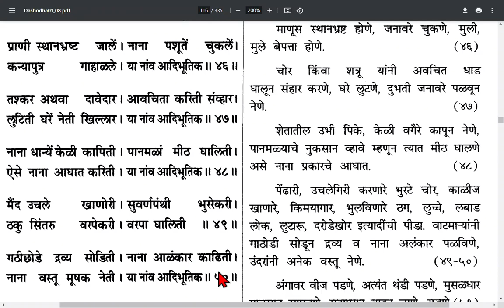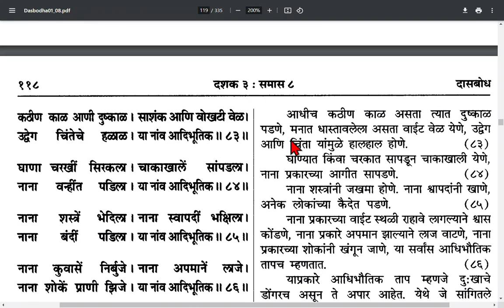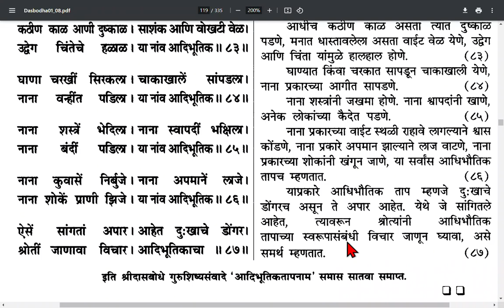Dashak 3 samas 7, दशक ३ समास ७.